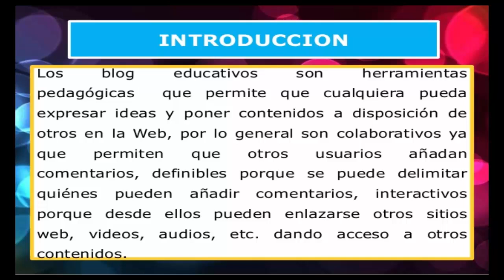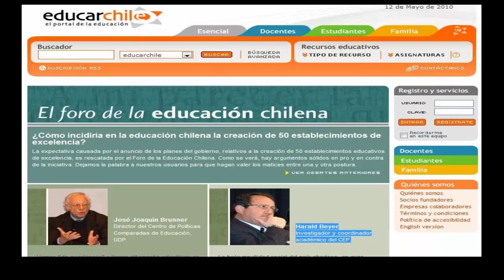Blogs Educativos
Este video describe la importancia de los blogs en la educación.